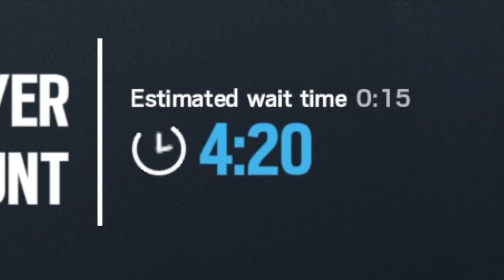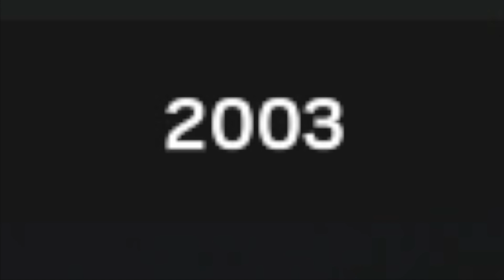Halloween Event is Here in Rainbow Six Siege (Sugar Fright Gameplay)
The Sugar Fright Halloween event might not be as scary as doctors curse last year but those muppet headgears will give you nightmares. Finally they added a TDM gamemode in Rainbow Six Siege. Hopefully more of these game modes will be released in the future.